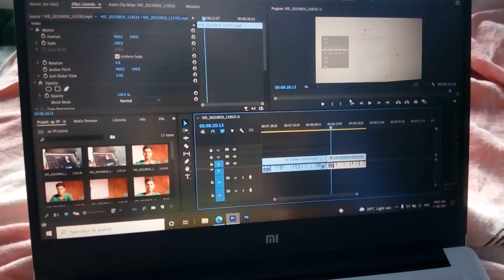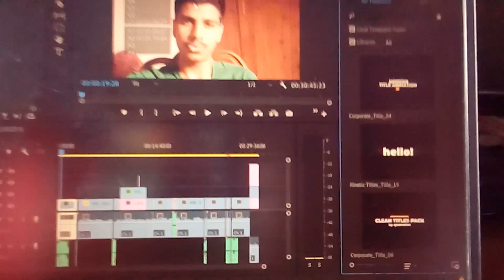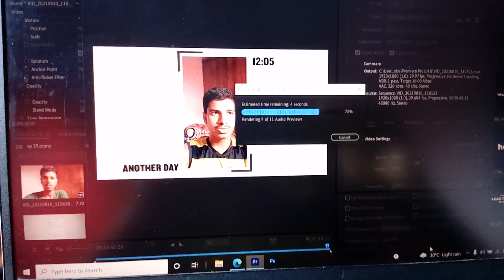Another Day of Execution! JOM EP 40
Hey guys, In this Vlog I didn't did any Qna or Specific video.
This was all majority of video editing and some other work.